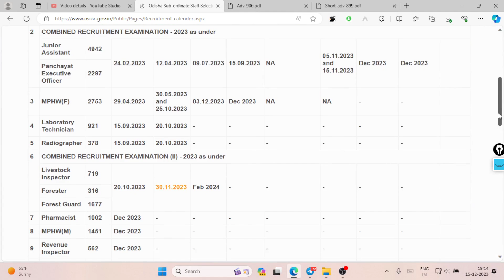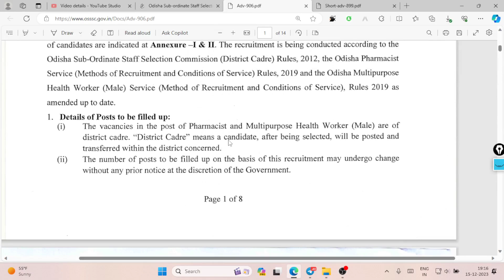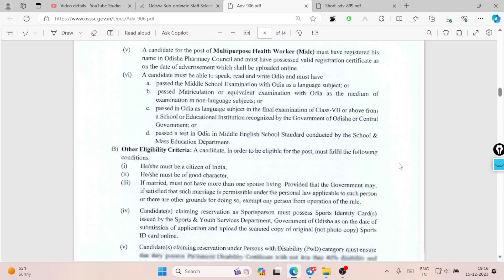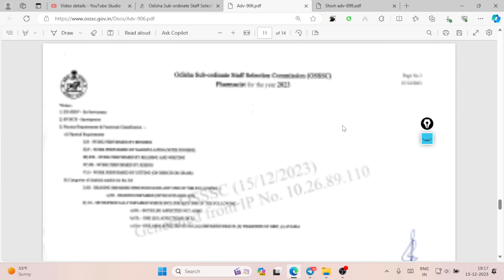୨୪୫୩ଟି ପଦବୀ ଆସିଲା ଓଏସଏସଏସସି ତରଫରୁ OSSSC MPHW MALE & PHARMACIST VACANCY 2023 I OSSSC NEW VACANCY I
୨୪୫୩ଟି ପଦବୀ ଆସିଲା ଓଏସଏସଏସସି ତରଫରୁ OSSSC MPHW MALE & PHARMACIST VACANCY 2023 I OSSSC NEW VACANCY I